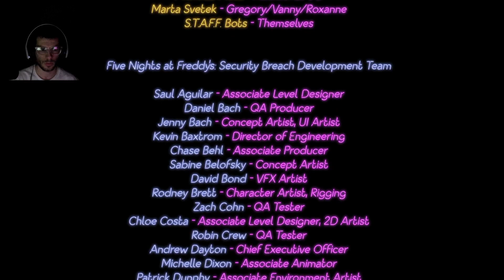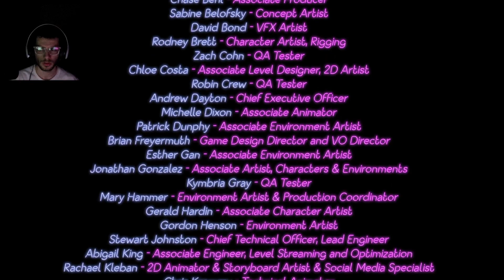five nights at freddys security breach vanny ending and more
FIVE NIGHTS AT FREDDYS SECURITY BREACH we got the vanny ending now we need to stay and find out everything